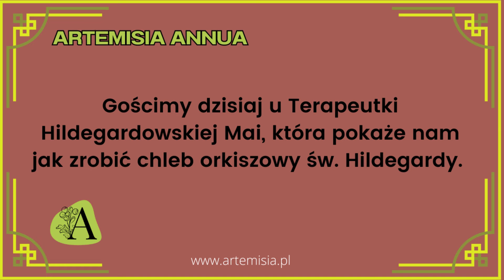chleb orkiszowy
Maja terapeutka Hildegardowska pokazuje krok po kroku jak wykonać chleb orkiszowy. Orkisz wg św. Hildegardy to najlepsze zboże. Spożywającemu go człowiekowi zapewnia odpowiednie ciało i dobrą krew oraz wesołe usposobienie i radość w sercu.
/PHYSICA 1.5/

Przepis na chleb i zakwas znajdziesz na naszym blogu

UWAGA: Mak jest zimny i umiarkowanie wilgotny. Spożywanie jego ziaren przywołuje sen. Ponadto uśmierzają one świąd …, dzięki czemu człowiek odnajduje we śnie spokój.

Można jeść /ziarenka/ namoczone w wodzie, jednak na surowo są one lepsze i pożyteczniejsze niż po ugotowaniu. Wyciśnięty z nich olej nie odżywi człowieka ani go nie pokrzepi, nie przyniesie mu także pełnego zdrowia ani choroby”
/ PHYSICA 1.96 /
Żyto jest ciepłe, tym niemniej chłodniejsze niż pszenica oraz ma wiele w sobie sił. Upieczony z niego chleb jest dobry i krzepiący dla ludzi zdrowych.

…Jednak dla ludzi z zimnym żołądkiem, przez który ci czują się bardzo osłabieni nie mogą oni uporać się z jego strawieniem… / PHYSICA 1.2 /

Chleb żytni na zakwasie, polecany jako środek odchudzający dla osób z nadwagą lecz Hildegarda odradza jedzenie go, osobom z niedokwaśnością i zapaleniem żołądka.

INFORMACJA Nasz wideoblog i blog służą celom edukacyjnym i nie stanowią ani nie zastępują porady medycznej. Autorzy dołożyli wszelkich starań, aby informacje na temat poszczególnych roślin były zgodne z aktualną wiedzą fitoterapeutyczną w Polsce i na świecie. Autorzy nie ponoszą odpowiedzialności za ewentualne skutki uboczne mogące wystąpić po spożyciu opisywanych roślin (reakcje alergiczne) lub błędną identyfikację gatunków.